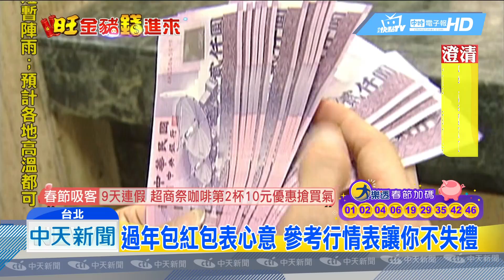20190203中天新聞 給長輩紅包壓力大？ 行情價目表讓你不失禮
馬上就是農曆春節了，今年除夕您打算包多少紅包，給爸爸媽媽呢，一般人都知道紅包要包雙數，
最好有六或八，象徵吉利，但隨著大環境景氣與物價波動，「紅包裡頭」也出現了「行情價」也有高標低標，網路上就有人做了有趣的統計，有了這分豬年「紅包行情表」當參考，對於紅包與荷包間的兩難，網友笑說應該會有些幫助。